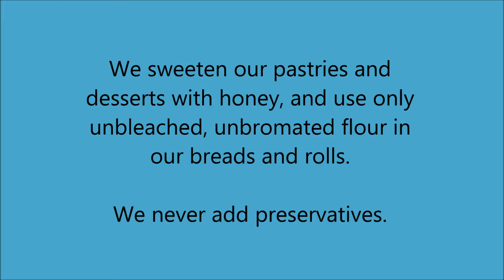Bakery in West Seneca, NY - A.L.'s Bakery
We have all kinds of natural breads, pastries, desserts and more. Stop by for a world class Danish, or a dozen hot rolls fresh out of the oven.

Whether it's your wedding day, birthday, or just a simple brunch, we have exactly what you need. Lovely wedding cakes for your special day, or cookies and muffins for any low key event.

A.L.'s Bakery in West Seneca, NY - for the freshest rolls in town.